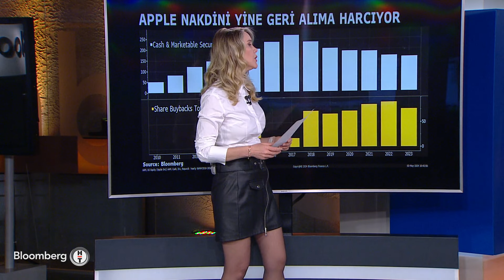Grafik Düellosu - Apple Nakdini Yine Geri Alıma Harcıyor | 3 Mayıs 2024